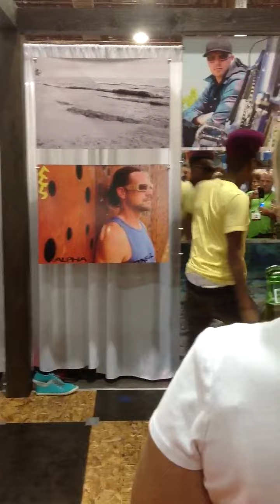Turf's (Alonzo Jones) second performance at Las Vegas Vision Expo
Turf performs at the Grein Optics booth at the Vision Expo, pulls off an original routine, this is a close up of the performance. Filmed on iPad